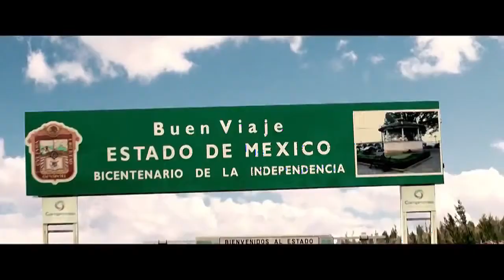17 FESTIVAL DE MÁLAGA Sección Oficial largometrajes No1 / 2014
Parte 1 incluye 5 películas de los 16 en Sección Oficial Largometrajes, Mejor Película, Biznaga de Orode en 17 Festival de Málaga Cine Español

1.
Carmina y amén.
Director: Paco LeónStarring: Carmina Barrios, María León, Paco Casaus, Yolanda Ramos

2.
Amor en su punto
Director:Teresa de Pelegrí, Dominic HarariStarring: Richard Coyle, Leonor Watling, Ginés García Millán, Simon Delaney

3.
Una noche en el viejo Mexico
Director: Emilio AragónStarring: Robert Duvall, Jeremy Irvine, Angie Cepeda, Luis Tosar

4.
Kamikaze
Director: Álex PinaStarring: Álex García, Eduardo Blanco, Verónica Echegui, Carmen Machi

5.
No llores, vuela
Director: Claudia LlosaStaring: Jennifer Connelly, Mélanie Laurent, Cillian Murphy, William Shimell